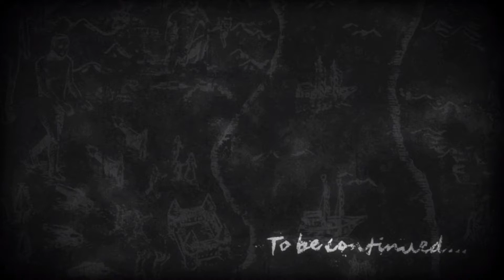Light And Shadow - Avengers Endgame